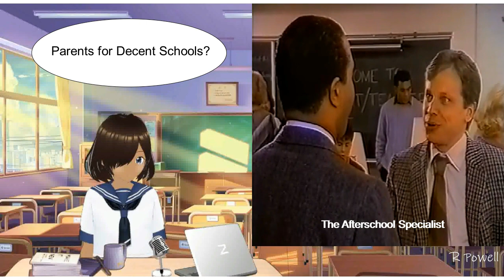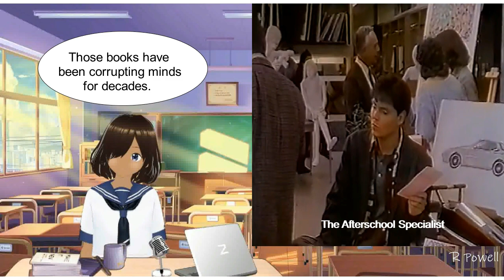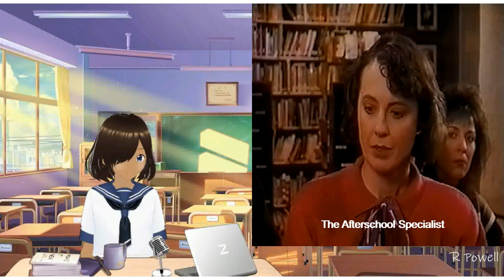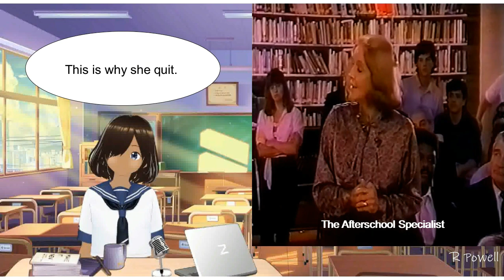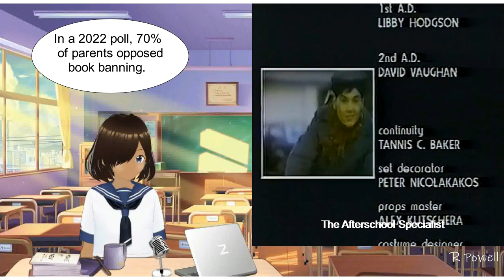CBS Schoolbreak Special | The Day They Came to Arrest the Book (1987) Part 2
💚Watch the Season 4 schoolbreak special about banning Huckleberry Finn from a school's library.

Starring Jonathan Crombie, Réal Andrews, Jeremy Ratchford, Anne Meara, Jessica Steen, Michelle St. John, Maureen McRae, Tony Rosato, David Ferry, Barry Flatman, Ardon Bess, Lynne Cormack, Matsu Anderson, Lorna Wilson, Gloria Reuben, Gairey Richardson, David B. Nichols, and Martin Lewis

📼Additional Info📼
Featured VTuber: Kanata
Anthology: CBS Schoolbreak Special
Director: Gilbert Moses
Season 4, Episode 4
Episode aired Jan 27, 1987
Video Topics: Book Banning, Censorship

💚About Kanata💚
Age: 15 years old
Birthday: September 6th
Height: 165cm
Hair color: Brown
Eye color: Blue
Pronouns: Her/She
Personality: Clever, Smart